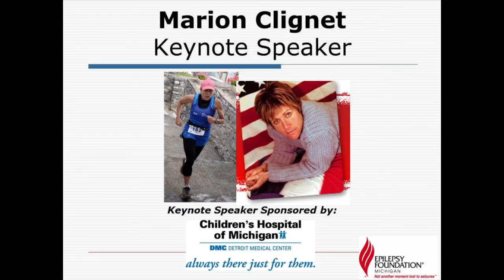Keynote Address Marion Clignet Olympic Cyclist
Epilepsy Foundation of Michigan was thrilled to host Olympic Cyclist, Marion Clignet as the Keynote Speaker to the 2011 Wellness & Epilepsy Conference. Ms. Clignet was diagnosed with epilepsy at the age of 22. Since then she has made a promise to herself and to others that nothing would get in her way when it came to achieving what she set out to achieve. With epilepsy, she won six world titles, two Olympic silver medals, and over 180 races worldwide.